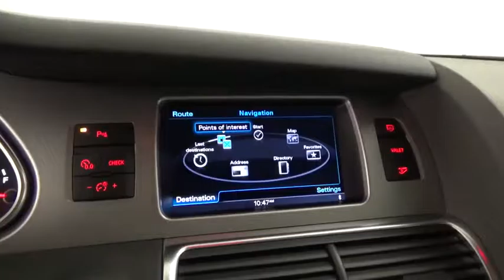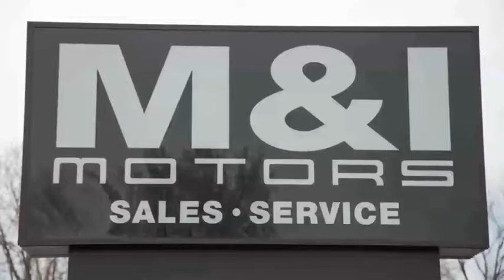2013 Audi Q7 3.0L TDI Premium Plus Highland Park 18723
2013 Audi Q7 3.0L TDI Premium Plus